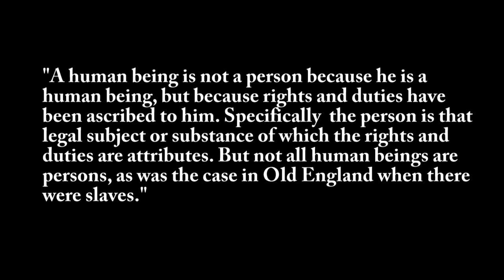Shit Smart People Say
Be Inspired. You Are Free.
Robert Arthur: Menard -- Freeman On The Land